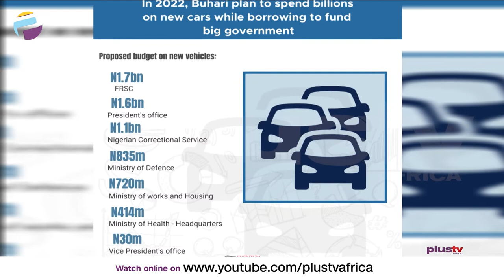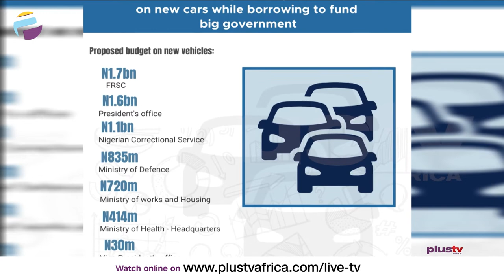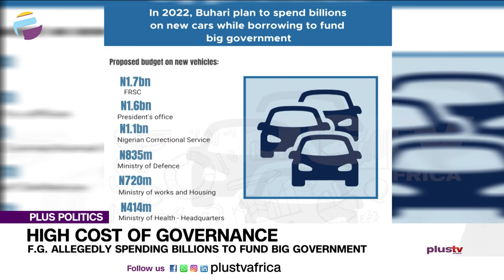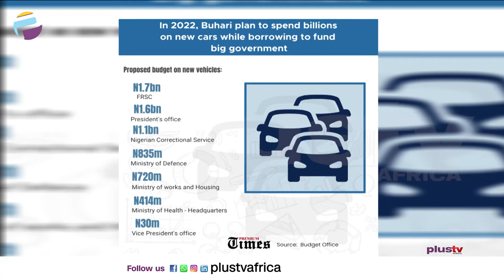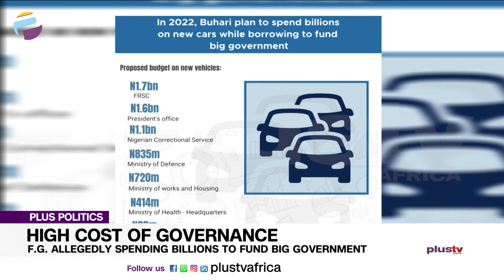Fed. Govt Allegedly Spending Billions To Fund Big Government | PLUS POLITICS